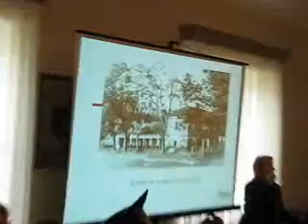Diskusija Rokiškio dvaras istorijos kryžkelėse skirta dvaro rūmų 210-osioms metinėms